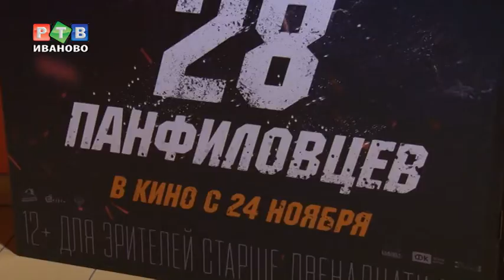"28 панфиловцев" на большом экране